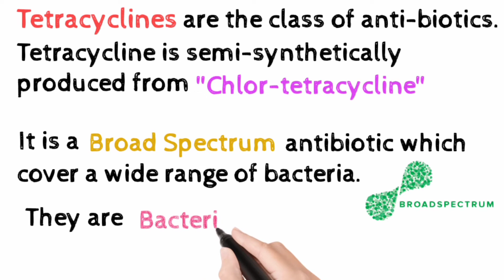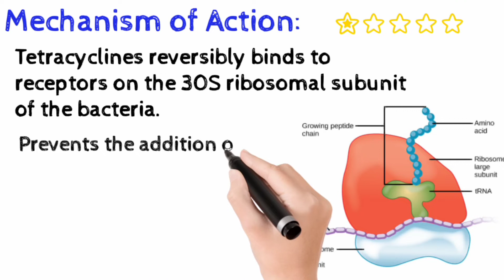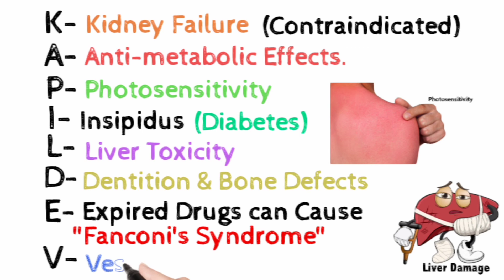Side Effects of Tetracycline, Antibiotics Mnemonics, Pharmacology Mnemonics, Mnemonics Made Easy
Side effects of antibiotics. Tetracycline is a short acting bacteriostatic antibiotic and is a broad spectrum antibiotic that exhibits activity against a wide range of Gram-positive, Gram-negative bacteria, atypical organisms such as chlamydiae, mycoplasmas, rickettsiae and protozoan parasites.
Side Effects of Tetracycline includes:
* Kidney Damage
* Anti anabolic Effect
* Photosensitivity
* Insipidus (Diabetes insipidus)
* Liver Damage
* Dentition
* Epigastric pain
* Vestibular toxicity